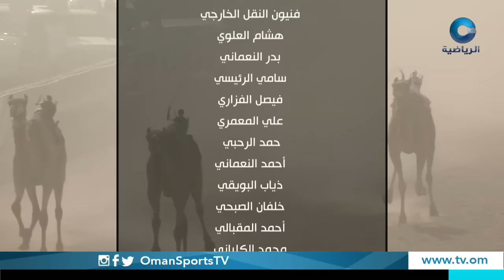ختام المهرجان السنوي الثاني لسباقات الهجن العربية بميدان البشائر بولاية أدم